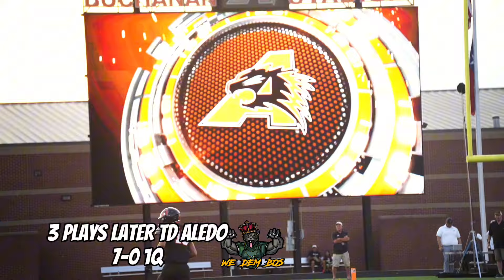Week 2: Aledo Bearcats vs Lancaster Tigers❗️